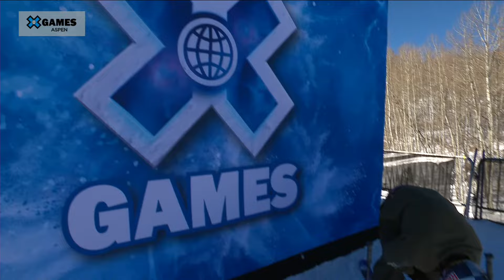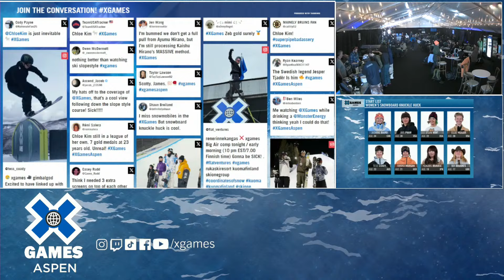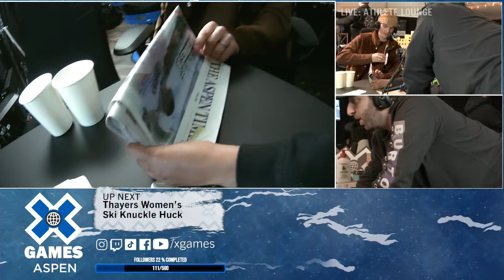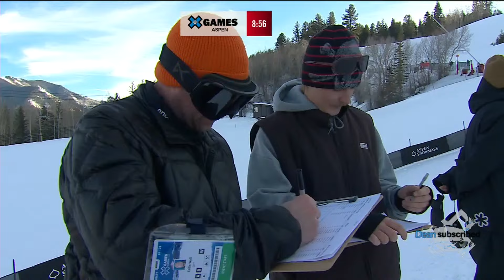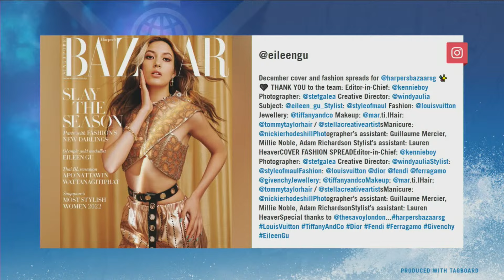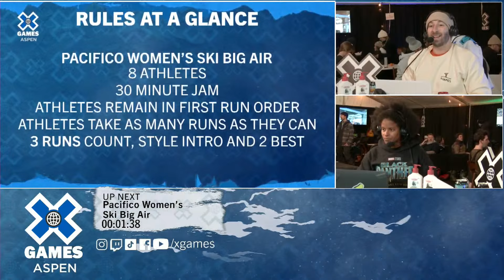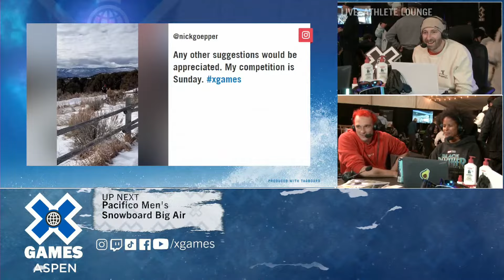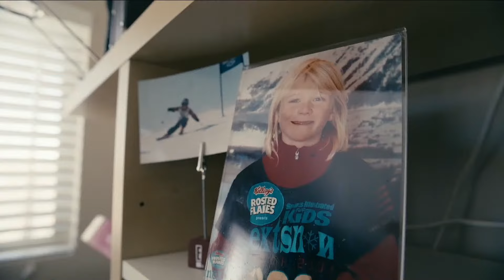Day 2 Livestream with Jack Mitrani & Gabby Maiden | X Games Aspen 2024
Join X Games hosts Jack Mitrani & Gabby Maiden as they bring X Games Aspen 2024 directly to the palm of your hands. The livestream will feature athlete guest stars, X Games talent, such as Brandon Graham and Selema Masekela, and surprise guests. Tune in all day and don’t miss any of the action!

X Games Aspen 2024
Sat., January 27 EVENT SCHEDULE
Samsung Galaxy Men's Ski Slopestyle: 10:30am MT | 12:30pm ET | 9:30am PT
Thayers Women's Snowboard Knuckle Huck: 12:30pm MT | 2:30pm ET | 11:30am PT
Thayers Women's Ski Knuckle Huck: 1:30pm MT| 3:30pm ET | 12:30pm PT
OKX Snowboard Street Style: 2:15pm MT | 4:15pm ET | 1:15pm PT
Chipotle Women's Ski SuperPipe: 5pm MT | 7pm ET | 4pm PT
Pacifico Women's Ski Big Air: 6:30pm MT | 8:30pm ET | 5:30pm PT
Pacifico Men's Snowboard Big Air: 8pm MT | 10pm ET | 7pm PT
Thayers Men's Ski Knuckle Huck: 9pm MT | 11pm ET | 8pm PT